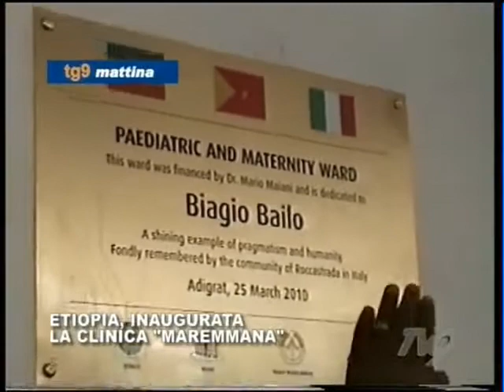Adigrat Etiopia Ospedale Bailo inaugurazione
ADIGRAT ETIOPIA OSPEDALE BAILO BIAGIO DA TV9 TELEMAREMMA: inaugurazione del 25 marzo 2010

Adigrat ETHIOPIA FROM HOSPITAL BAILO BIAGIO TV9 TELEMAREMMA: Inauguration of March 25, 2010